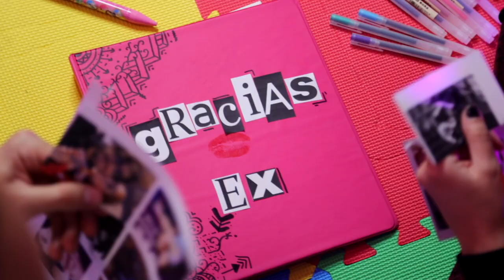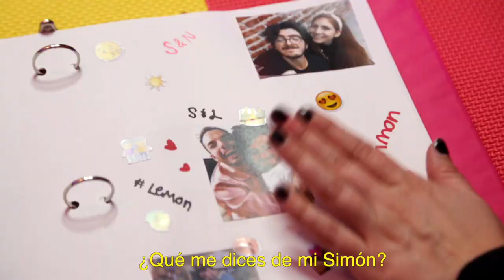GRACIAS, EX (thank u, next - Ariana Grande) PARODIA - Nath Campos y Leonpato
Con toda la emoción del mundo les presento la primera parodia y el primer video de este canal.
"Gracias ex." una parodia de "thank u, next" de Ariana Grande junto a mi gran amigo Leo. Nos divertimos millones grabándolo. Espero lo disfruten tanto como nosotros.
Gracias Cons, mamá, Patiru y Begoña por su participación especial. Y A GORDA EL CUYO POR SER TODO.

Audio by:
Mariano Castrejón

Video by:
Gerardo Sotto

Edited by:
Nath Campos

Ay y gracias a mis ex.